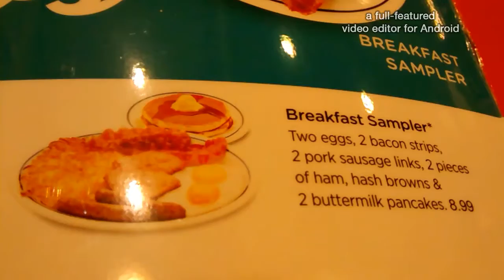IHOP with a rap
Ft. Kama